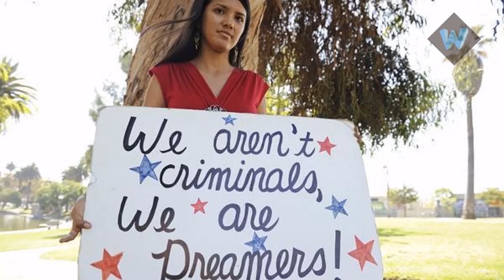Today Latest News: Hundreds of Business Leaders Call on Trump To Protect Dreamers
Hundreds of business leaders call on Trump to protect ‘dreamers

Hundreds of business executives --  from Apple, Facebook, Microsoft, Amazon and other companies -- are calling upon President Trump to preserve an Obama-era program that allows children brought to the United States illegally to live and work without punishment.

The national coalition on Thursday petitioned Trump to rethink his plans to scrap the five-year-old Deferred Action for Childhood Arrivals (DACA) program as early as Friday.

Doing so would imperil the economy and jeopardize the futures of nearly 800,000 young people, known as “dreamers” — 97 percent of whom are in school or in the workforce, they wrote.

At least 72 percent of the top 25 Fortune 500 companies count DACA recipients among their employees, the letter said.

Dreamers are vital to the future of our companies and our economy,” the executives wrote. “With them, we grow and create jobs. They are part of why we will continue to have a global competitive advantage

They have already submitted to extensive background checks. They pay income taxes. Without them, the economy would lose $460.3 billion from the national GDP and $24.6 billion in Social Security and Medicare tax contributions, the letter said.

The letter, organized by Facebook chief executive Mark Zuckerberg's FWD.us and signed by leaders of nearly 400 other companies, also urged Congress to pass legislation that would provide a permanent fix for the young undocumented immigrants.

Among the signatories: business magnate Warren Buffett, fashion designer Diane von Furstenburg, Tim Cook of Apple, Jeff Bezos of Amazon (who owns The Washington Post), Sheryl Sandberg of Facebook, and Meg Whitman of Hewlett-Packard. The companies represent a diverse array of industries, including tech, health care, hospitality, manufacturing and real estate. Marriott International and Starbucks signed. So did General Motors and Crate and Barrel.

"It's a testament to the broad support everywhere," said Todd Schulte, president of FWD.us. "It’s the right thing to do for these hardworking young folks who are Americans in every sense except their immigration paperwork status."The letter, organized by Facebook chief executive Mark Zuckerberg's FWD.us and signed by leaders of nearly 400 other companies, also urged Congress to pass legislation that would provide a permanent fix for the young undocumented immigrants.

"It's a testament to the broad support everywhere," said Todd Schulte, president of FWD.us. "It’s the right thing to do for these hardworking young folks who are Americans in every sense except their immigration paperwork status."

Multiple polls have shown that about two-thirds of Americans, including Republicans and Trump supporters, favor protecting "dreamers" in some form.

Trump has signaled his willingness to eliminate the legal protection for these immigrants, but so far has not taken the steps to do so. He has both promised to end the deferred-action program on his first day of office — calling it an unconstitutional abuse of executive authority — as well as vowed to “show great heart” to “these incredible kids
If Trump ends the program, the young immigrants would no longer be able to obtain work permits and may be deported.

Zuckerberg, who co-founded FWD.us, wrote a separate post Thursday night urging the government to protect “dreamers
These young people represent the future of our country and our economy,” Zuckerberg wrote.

At Microsoft, at least 27 employees are beneficiaries of DACA, said Brad Smith, Microsoft president and chief legal officer, in a blog post. They are software engineers, finance professionals, and retail and sales associates. Ending the program, he said, would be a “step backwards for our entire nation.
Microsoft chief executive Satya Nadella wrote in his own post that “smart immigration can help our economic growth and global competitiveness” in addition to creating more jobs for Americans.

Microsoft, Nadella said, “will always stand for diversity and economic opportunity for everyone.”

Silicon Valley leaders have grown accustomed to challenging Trump’s immigration policies, given the tech industries' large reliance on immigrant and foreign workers. They have criticized his promise to crack down on H-1B visas for high-skilled foreign workers and opposed his ban on entry to citizens of six Muslim-majority countries.